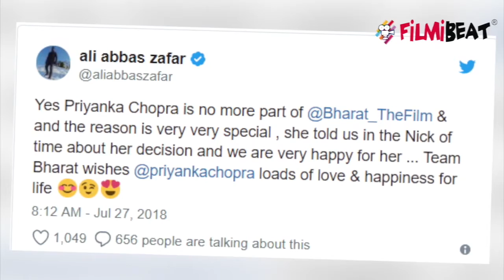Priyanka Chopra Get married Soon With Nick Jones